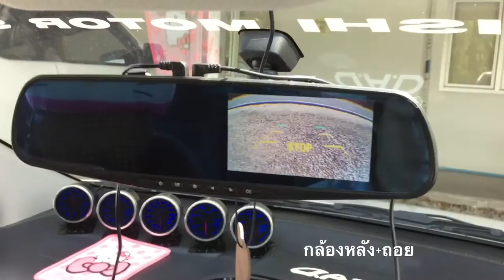Center 3in1 Car Camera by Potae